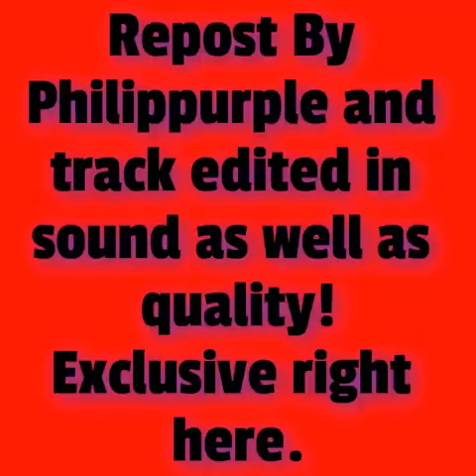DEVIL'S BRIGADE - 'PLASTIC WRAPPED ENEMIES' Prod. Philippurple (Track Edited)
I mixed up the sound in my opinion much better. Looks dope too!!
Check this unseen solo track available on YouTube for now onn.!!!